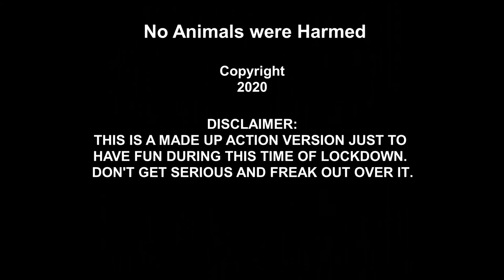THE REVENGE OF MR. COFFEE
In a world during a pandemic, supplies shrink and the basic of needs are challenged. Coffee and other once abundant luxuries are now at an all time low. EVERYTHING has been placed on an Emergency Ration List making even COFFEE more precious than gold. But with rationing, comes the illegal black markets. Agents are assigned to counter this illegal activity with the special issued orders, TO KILL. But what happens when an Agent, Mr. Coffee has his own supply of coffee stolen and being prepared for black market sale on the streets?